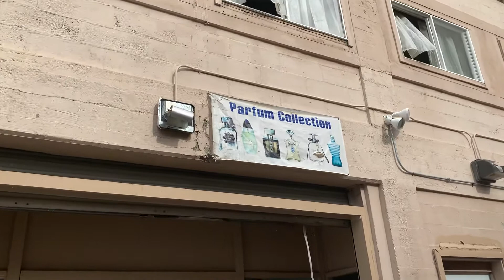PERFUME SHOP’s Back Entrance in Chinatown.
Back entrance to Vickie’s Perfume Shop in Chinatown.